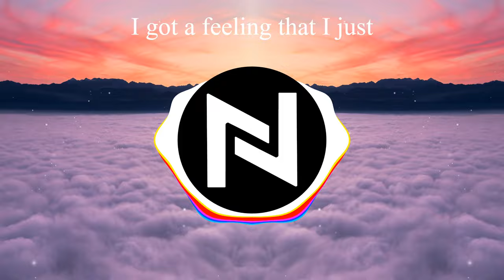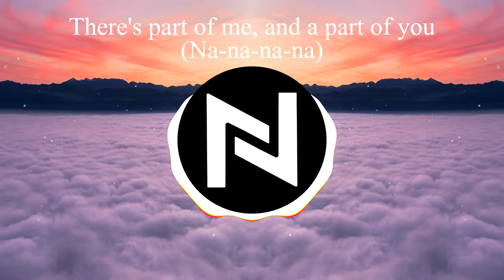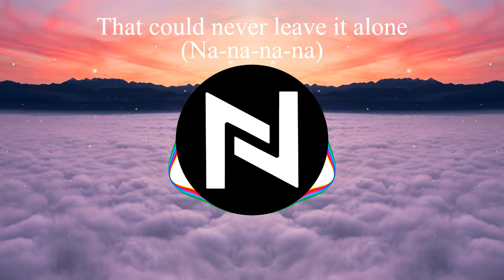(It Goes Like) Nanana X Daylight X 9pm (Till I Come) [Nezto Mashup] Lyrics Video - Rufus, Peggy Gou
Just a mashup of two great bangers

Have a mix idea you want to make a reality? Hire me here ⬇️